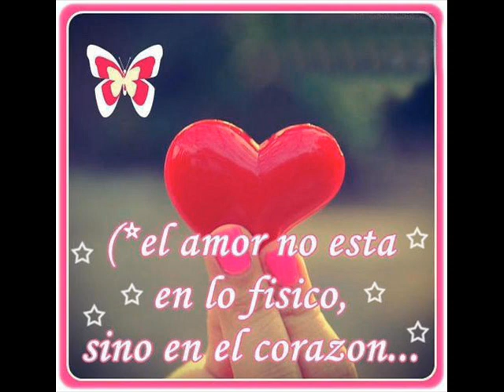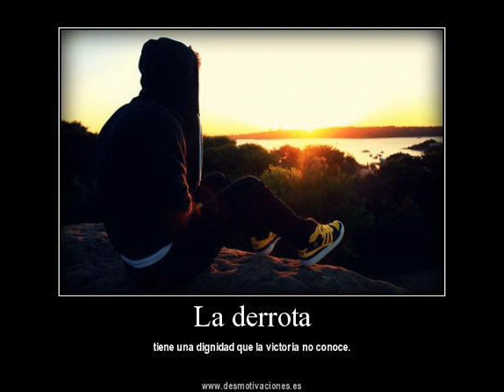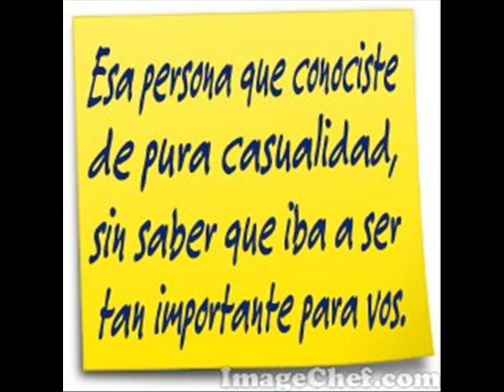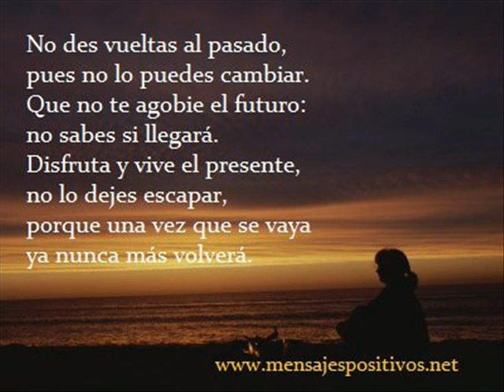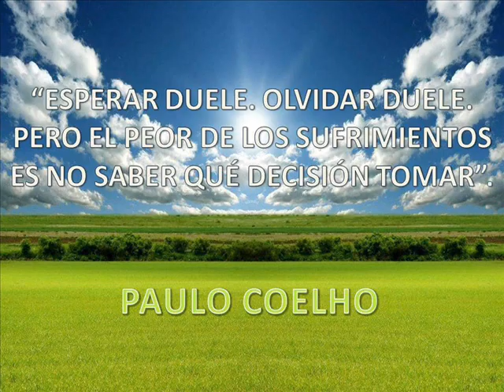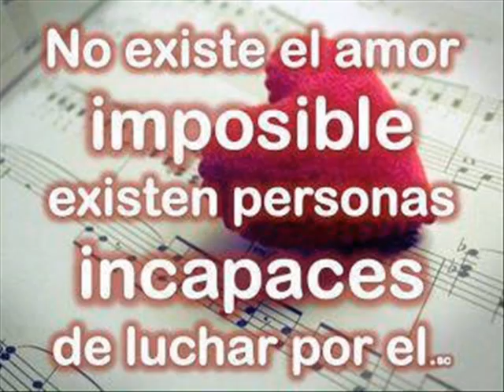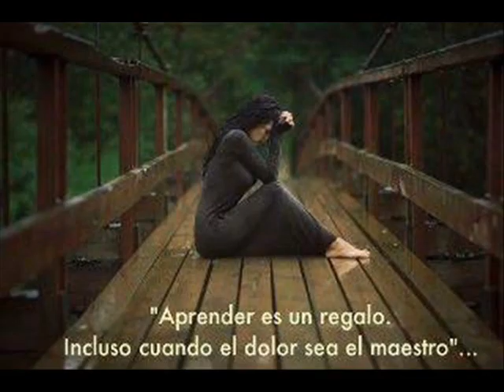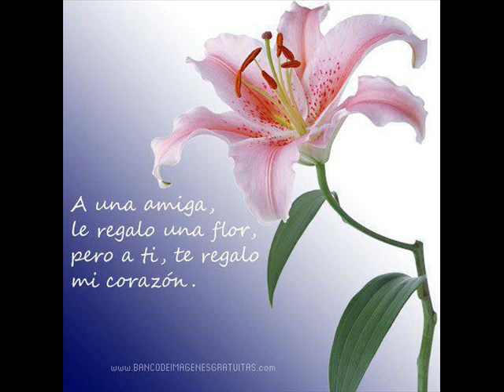HERMOSAS CANCIONES -- C -- 9